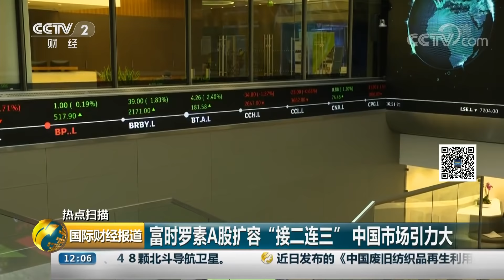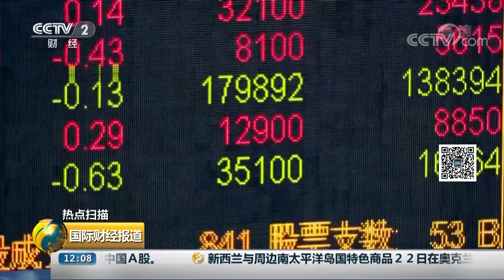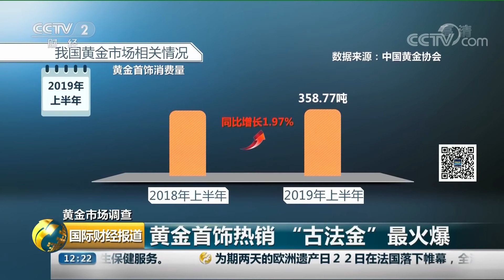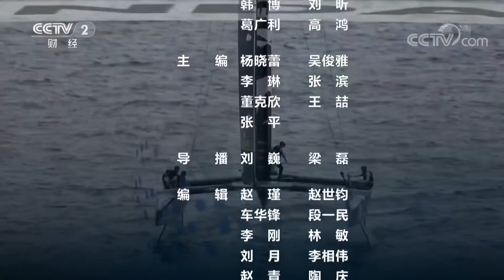《国际财经报道》国庆活动第三次全流程演练圆满结束 20190923 | CCTV财经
本期节目主要内容：
00:54 国庆活动第三次全流程演练圆满结束；
02:45 一箭双星 我国成功发射两颗北斗卫星；
04:54 稻香蟹肥瓜果熟 苏州地产时令农产品迎丰收；
08:22 丰收节里话丰收 各地欢庆“中国农民丰收节”；
08:37 丰收节里话丰收 新疆：秋来红枣压枝繁；
10:30 秋分日东京塔下举办秋刀鱼节；
14:50 热点扫描 千余只A股正式纳入标普新兴市场全球基准指数；
15:46 热点扫描 富时罗素A股扩容“接二连三” 中国市场引力大；
16:52 热点扫描 伊朗：举行大阅兵 表达和平意愿；
19:45 热点扫描 特朗普：愿倾听伊朗的声音 但无意会面；
21:15 热点扫描 印尼调查组确认波音737 MAX存在设计缺陷和监管失误；
23:38 热点扫描 欧洲多国举办活动 共度“世界无车日”；
26:46 黄金市场调查 国际金价创6年新高 国内金价水涨船高；
29:22 黄金市场调查 黄金首饰热销 “古法金”最火爆；
31:31 女排世界杯：中国女排逆转巴西取得六连胜；
33:25 法国马赛：国际帆船大奖赛精彩瞬间。